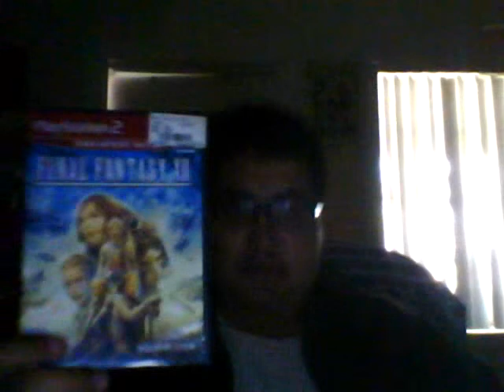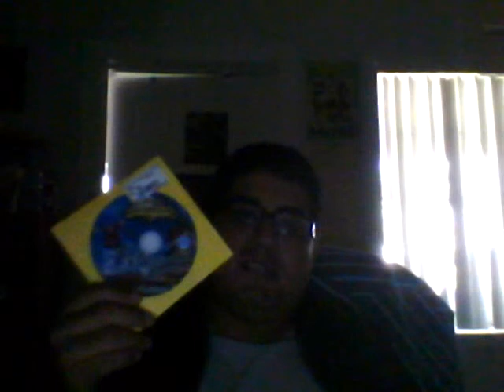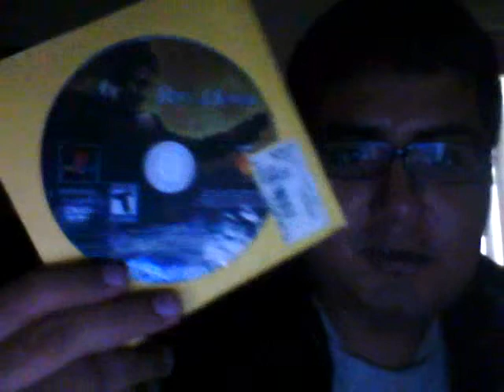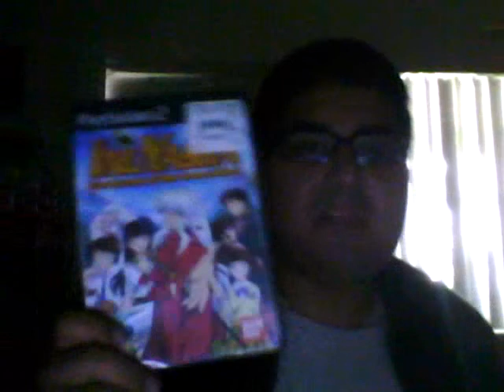HACM's PS2 Games Collection Commentary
PS2 Games of 2012